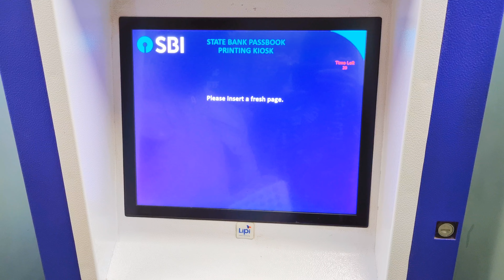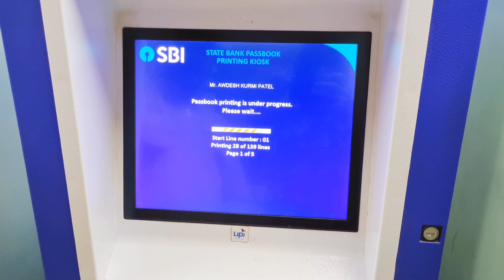SBI पासबुक में एंट्री कैसे करें | Sbi passbook update | How to use SBI Passbook Printing Machine2024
Sbi machine se passbook print kaise kare | Sbi print machine me passbook print kaise kare

passbook print sbi, sbi printing machine, sbi passbook print machine, sbi passbook printing machine, sbi automatic passbook printing machine, passbook print kaise kare

SBI पासबुक मशीन से कैसे इंट्री करे?Passbook Print kaise kare by rahul zone

Sbi Machine Se Passbook Print Kaise Kare, How to use SBI passbook printing machine, passbook entry

How to Use SBI Passbook Printing Machine Easily | Tamil Banking

sbi passbook printing machine, sbi automatic passbook printing machine, sbi passbook machine, sbi bank, banking videos in tamil, tamil banking, tamil, tamilnadu, banking

How to use SBI Passbook Printing Machine | How to Print Passbook in SBI Machine | Rahul zone

How to print passbook in machine
How to print sbi passbook in machine
How to print passbook in sbi machine
How to update passbook in machine
How to print passbook in machine in hindi
How to use passbook printing machine in sbi machine
How to use passbook printing machine in sbi printing machine
How to update sbi passbook in machine
How to use passbook printing machine
How to entry passbook in machine
How to update bank passbook in machine
Machine mein passbook print kaise kare
SBI passbook update
SBI passbook printing machine
SBI passbook update in hindi
SBI passbook update machine
How to update passbook in sbi atm
Passbook entry machine
Passbook printing machine
Passbook update machine
Passbook update kaise kare